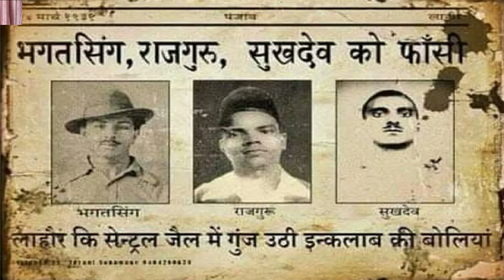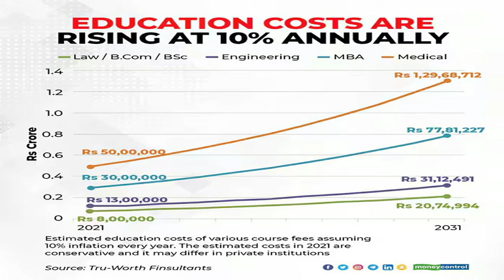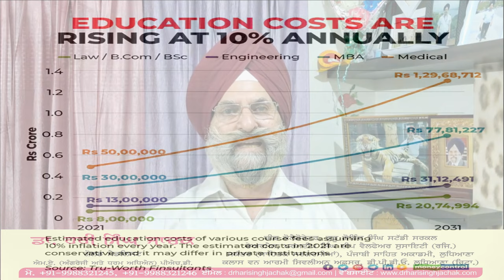Azadi Ka Amrit Mahotsav Poem by Dr Hari Singh Jachak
ਆਜ਼ਾਦੀ ਦਿਵਸ ਤੇ ਅਜੋਕੇ ਹਾਲਾਤ

         ਲੱਖਾਂ ਕੁਰਬਾਨੀਆਂ ਦੇਣ ਤੋਂ ਬਾਅਦ,ਪੰਜਾਬੀਆਂ ਅਤੇ ਬੰਗਾਲੀਆਂ ਦੇ ਵੰਡ ਵੇਲੇ ਘਰ ਘਾਟ ਉਜੜਣ ਤੋਂ ਬਾਅਦ, ਸਰਦਾਰ ਭਗਤ ਸਿੰਘ ਜਹੇ ਸੈਂਕੜੇ ਸੂਰਮਿਆਂ ਦੇ ਫਾਂਸੀਆਂ ਦੇ ਰੱਸੇ ਚੁੰਮਣ ਤੋਂ ਬਾਅਦ ਭਾਰਤ ਅੰਗਰੇਜ਼ਾਂ ਨੇ ਆਜ਼ਾਦ ਕਰ ਦਿੱਤਾ।

        ਅੱਜ  ਵੀ ਆਜ਼ਾਦ ਹੋਣ ਦੇ ਬਾਵਜੂਦ ਵੀ ਜੋ ਹਾਲਾਤ ਹਨ ਉਨਾਂ ਬਾਰੇ ਆਜ਼ਾਦੀ ਦਿਵਸ ਤੇ ਆਪਣੇ ਵਿਚਾਰ ਕਵਿਤਾ ਰਾਹੀਂ ਸਾਂਝੇ ਕਰ ਰਿਹਾ ਹਾਂ ਜੀ। ਕਵਿਤਾ ਪੜ੍ਹਦਿਆਂ ਜੇ ਕਿਸੇ ਨੂੰ ਚੰਗੀ ਨਾ ਲੱਗੇ ਤਾਂ ਉਸ ਲਈ ਖਿਮਾਂ ਦਾ ਜਾਚਕ ਹਾਂ।

       ਇਸ ਕਵਿਤਾ ਦੀ ਵੀਡੀਓ ਮੇਰੇ ਪਰਮ ਮਿੱਤਰ ਸਰਦਾਰ ਜਗਦੀਪ ਸਿੰਘ ਕਿਰਤ ਵਰਲਡ ਨੇ ਤਿਆਰ ਕਰਕੇ ਮੇਰੇ ਯੂਟਿਊਬ ਚੈਨਲ Dr Hari Singh Jachak ਤੇ ਪੋਸਟ ਕੀਤੀ ਹੈ। ਉਨਾਂ ਦਾ ਵੀ ਬਹੁਤ ਧੰਨਵਾਦ

       ਕਵਿਤਾ ਪੜ੍ਹ ਕੇ, ਸੁਣ ਕੇ ਅੱਗੇ ਦੀ ਅੱਗੇ ਸ਼ੇਅਰ ਕਰਨ ਦੀ ਕਿਰਪਾਲਤਾ ਕਰਨੀ ਜੀਓ